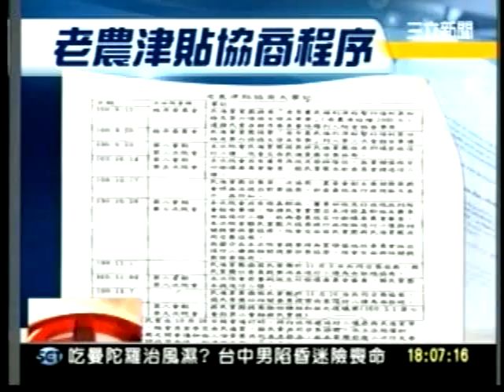20111109老農津貼加碼攏系假？藍營使出拖字訣挨轟 三立新聞